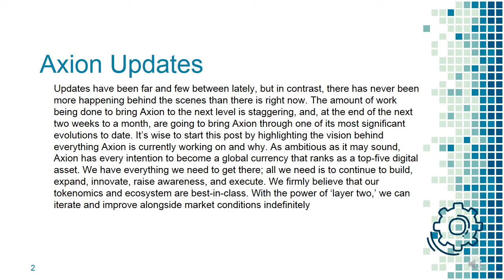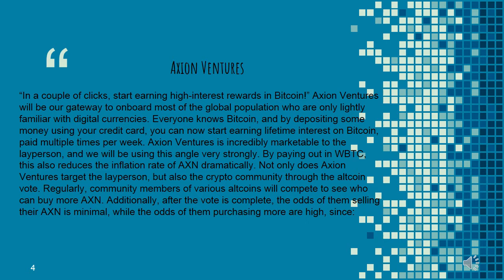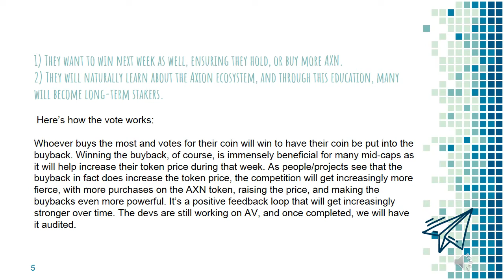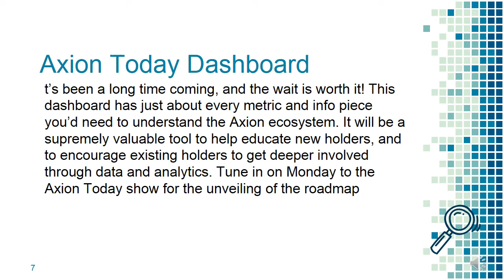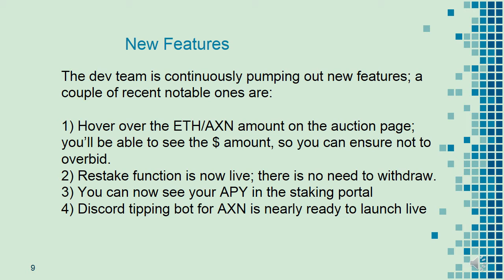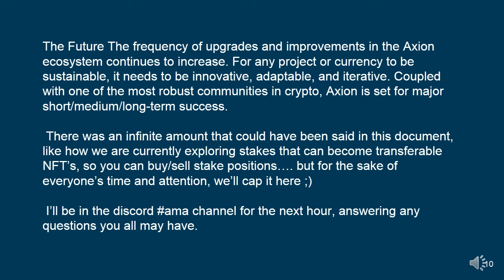Axion through one of its most significant evolutions